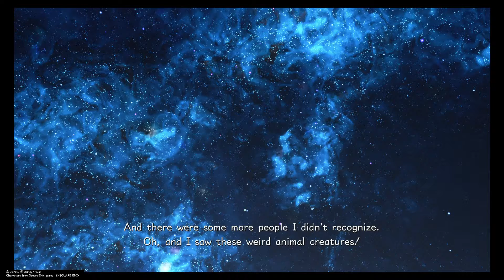Kingdom Hearts III Gameplay 38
Ending Part 2 - Waking Ven & preparing to head of to The Keyblade Graveyard